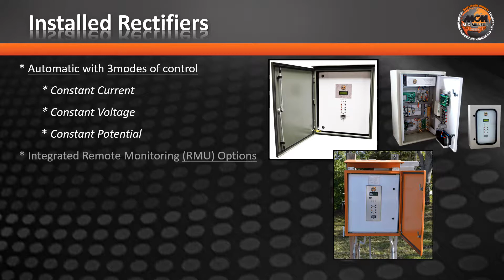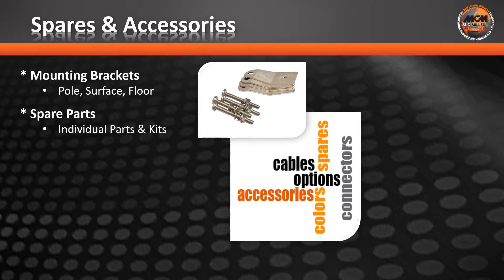M.C.Miller's Rectifiers with Switchmode Technology